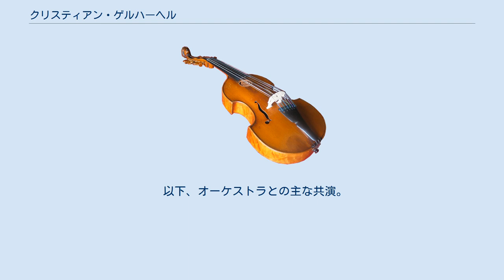クリスティアン・ゲルハーヘル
クリスティアン・ゲルハーヘル（Christian Gerhaher, 1969年7月24日 - ）は、ドイツのバリトンおよびバス歌手。
日本語表記は、ゲルハーハー、ゲルハーエル、ゲアハ－ヘルなどあったが、現在はゲルハーヘルに落ち着いている。
ドイツ語ネイティヴの発音は「ゲアハーアー」に近い。
 オペラや宗教曲でも活躍するが、殊にドイツ歌曲の分野で高く評価されている。
 現在、夫人と3人の子どもと共にミュンヘン在住。
 1969年7月24日、旧西ドイツのバイエルン州に生まれる。
 大学で哲学を学ぶが、医学に転向。
博士号を取得後、本格的に歌手を目指す。
 ミュンヘンでパウル・クーエンとライムント・グリュンバッハに師事。
ミュンヘン国立音楽大学のオペラ科に入学。
フリーデマン・ベルガー教授の下でリートを学ぶ。
ディートリッヒ・フィッシャー＝ディースカウ、エリーザベト・シュヴァルツコップ、インゲ・ボルクのマスタークラスを受講し、声楽教育を修了。
 2000年、シュヴァルツェンベルクのシューベルティアーデで、イアン・ボストリッジの代役として「白鳥の歌」を歌い、大喝采を受ける。
 以後、主にドイツ・リートの歌唱で知られるが、オペラでも、モンテヴェルディからワーグナーまでレパートリーは広く、大指揮者に最も信頼されるバリトン歌手の一人。
 現在では、自身も後進の指導にあたり、アルデブルク音楽祭、イェール大学、アムステルダム・コンセルトヘボウ、シュヴェツィンゲン音楽祭でマスタークラスを開催。
更に、名誉教授としてミュンヘン国立音楽大学にてワークショップを行なって、教鞭も執る。
 2008年、来日。
東京、名古屋、大阪で公演を行う。
以後、2011年、2014年にも来日。
 ・2006年、シューベルトの作品を収めた『夕暮れの情景』がグラモフォン賞。
 ・同年、シュレースヴィヒ＝ホルシュタイン音楽祭では北ドイツ放送音楽賞。
 ・2009年、シューマンの作品を収めた『メランコリー』で、エコークラシック賞年間最優秀歌手とＢＢＣ音楽賞、更に、ラインガウ音楽賞も受賞。
 ・2010年、マーラーのアルバムがMIDEMクラシック賞年間最優秀歌手、オランダのエディソン・クラシック賞、ドイツ・レコード批評家賞年間最優秀賞。
 ・同年、ロンドンのコヴェントガーデン王立歌劇場に、ワーグナー『タンホイザー』のウォルフラムでデビュー。
 ・2011年、同役でローレンス・オリヴィエ賞を受賞。
 これまで数々のＣＤをリリース。
 ミュンヘン国立音楽大学からの盟友であるゲロルト・フーバーのピアノ伴奏で、シューベルトの三大歌曲集、シューマンの歌曲集を録音。
 また、マーラーの歌曲集には、「さすらう若人の歌」、「リュッケルトの詩による歌曲」が収録されている。
 以下、オーケストラとの主な共演。